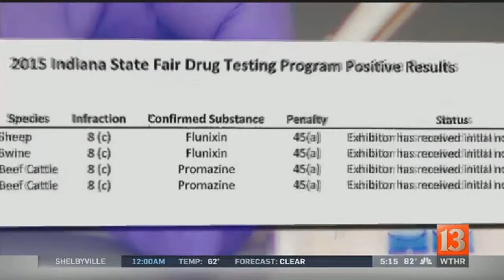13 Investigates: More animals disqualified at State Fair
The fair&rsquo;s drug testing program detected more rules violations and potential cheating, but results show an improvement from previous years.